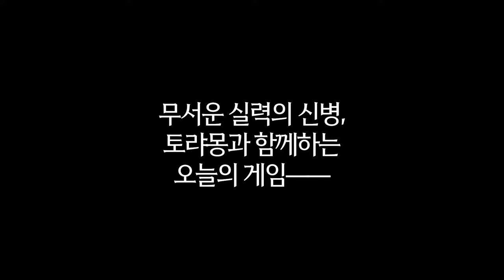수류탄 그렇게 쓰는거 아니야 신병.. 헬다이버즈2 (with 토랴몽)